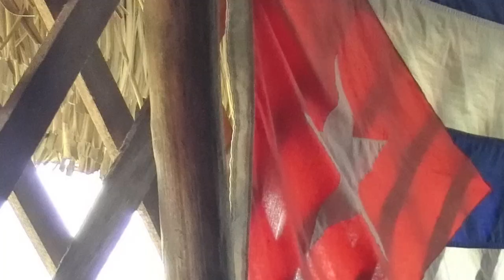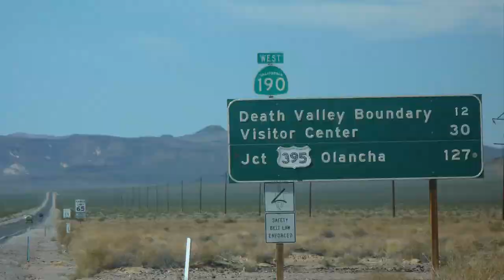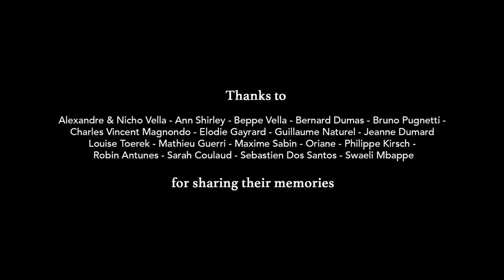Monsieur MÂLÂ - MADAGASCAR [Official Music Video]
Monsieur MÂLÂ - MADAGASCAR

Nicholas Vella : Keys
Robin Antunes : Violin and Mandolin
Swaeli Mbappé : Bass and Guitars
Balthazar Naturel : Saxophone, Flutes, English horn and Bass clarinet
Mathieu Edwards : Drums

Special thanks to Ralph Koum Mbappé & Hubert Montoya

Composed by Swaéli Mbappé, arranged by Monsieur MÂLÂ
Valentin Couineau : Recording at MidiLive Studios, mixing and mastering at Everest Studio, Paris.
Assisted by Lucas

Artwork : Sly Johnson

Directed by Jonathan Schupak

Thanks to:
Alexandre & Nico Vella
AnnShirley
Beppe Vella
Bernard Dumas
Bruno Pugnetti
Charles Vincent Magnondo
Elodie Gayrard
Guillaume Naturel
Jeanne Dumard
Louises Toerek
Mathieu Guerri
Maxime Sabin
Oriane
Philippe Kirsch
Robin Anthunes
Sarah Coulaud
Sebastien Dos Santos
Swaeli Mbappé

for sharing your memories with us